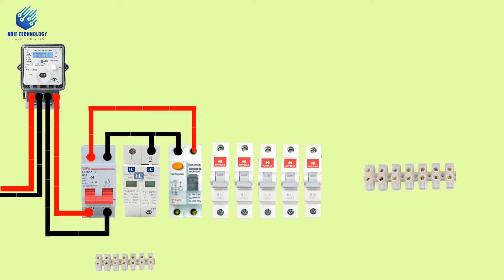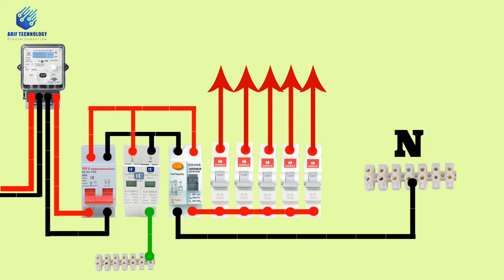SPD Connection in House Wiring/Surge Protection Device wiring/SDB Connection/ Arif Technology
SPD Connection in House Wiring || Surge Protection Device wiring in SDB Connection || Arif Technology

In an electrical systems, surge protection devices (SPDs) are usually installed in tap-off configuration (in parallel) between the live conductors and the earth. The operating principle of SPD can be similar to that of a circuit breaker.

Surge Protective Devices SPD are used to protect the electrical installation which consists of the consumer unit wiring and accessories from electrical power surges known as transient over voltages additionally any commercial industrial or public building that is supplied by overhead lines requires surge protection so the majority of buildings will require surge protection residential properties will depend on use and occupancy levels.

SPD Surge Protection Device wiring,
MCB circuit breaker
Electric circuit breaker connection,
3 phase distribution board wiring,
DPN circuit breaker connection,
How to install main circuit breaker,
How to choose circuit breaker,
MPCD circuit breaker,
Motor protection circuit breaker,
3 phase distribution board wiring,
ভ্যাকুয়াম সার্কিট ব্রেকার কিভাবে কাজ করে,
MCB RCCB SPD Connection in SDB
সার্কিট ব্রেকার হিসাব কিভাবে করতে হয়,
MCB box connection in hindi,
অটো সার্কিট ব্রেকার,সার্কিট ব্রেকার নির্বাচন,সার্কিট ব্রেকার হিসাব,RCCB সার্কিট ব্রেকার,সার্কিট ব্রেকার দাম,SPD Surge Protection Device,ডাবল সার্কিট ব্রেকার কানেকশন,3 phase distribution db box wiring diagram,কিভাবে ডিবি বক্সে সার্কিট ব্রেকার কানেকশন করবেন,changeover mcb connection,সার্কিট ব্রেকার কানেকশ,
boxSingle phase db box wiring,
How to connection SPD,
Single phase spd connection diagram,
Single phase db wiring,
3 phase DB wiring,DB box

shorts

spd wiring diagram pdf,
3 phase spd connection diagram,
spd class a b c,
type 2 spd wiring diagram,
type 2 spd installation,
how to install surge protection device,spd electrical meaning,
surge protection,
lightning protection devices,
spd,class b surge arrester,
class c surge arrester,
Learning Engineering Bangla,
Learning Engineering Institutesurge protector,surge protection device,

1

⚠️Licence⚠️:
You’re free to use this song in any of your videos, but you must COPY the following text to your video description:

২

⚠️⚠️⚠️ you are using this track, we simply ask that you put this in your description:

3

If you have any questions write in the comment box.